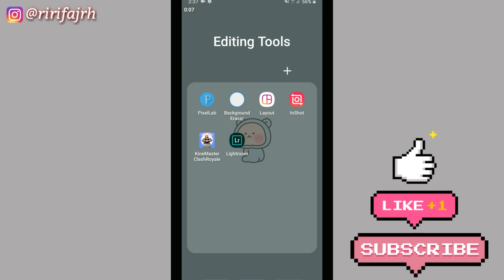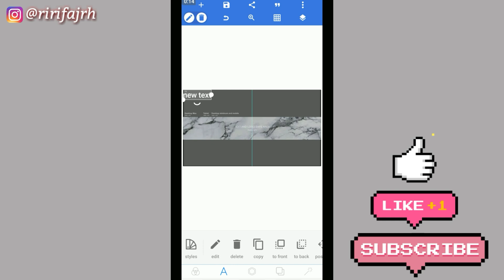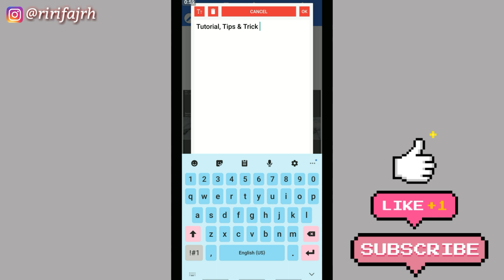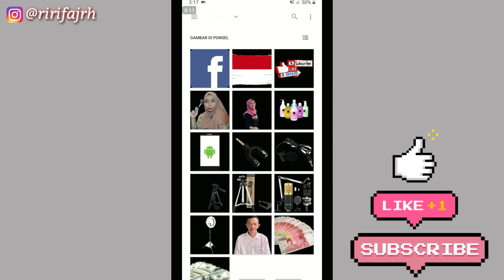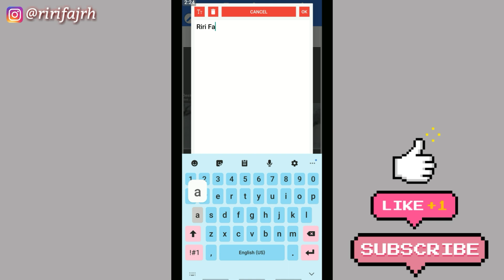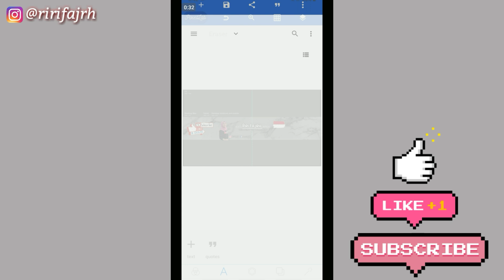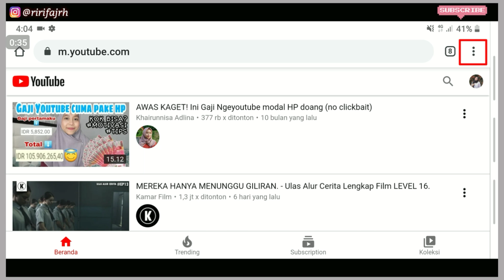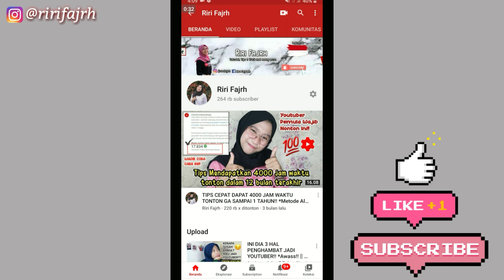CARA BUAT HEADER CHANNEL / CHANNEL BANNER DI HP + CARA PASANGNYA! *Gampang! CaraRifa || Riri Fajrh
Hallo Gaiz..
Di video kali ini aku mau kasih tau ke kalian Tutorial/Cara membuat Channel Banner/Header/Sampul Youtube (terserah nyebutnya apa 😅), Nah aku disini juga kasih tau cara pasang nya, karena masih banyak yg belum tau juga ternyata hehe, so gaperlu khawatir karena caranya bener" gampang bgt 🥰, so kira" kaya gimana ya videonya?, penasaran? Tonton sampe habis ya 😁👌 Semoga bermanfaat ❤

Disini ada link" download stuff" yg mungkin  kalian butuhkan untuk membuat channel banner seperti contoh yg aku buat ;

Sorry kualitasnya masih absurd bgt, but i hope you like and enjoy of this video gaiz..

📷 Kamera : Hp Samsung A6+
💡 Lighting 1 : Bohlam LED 3 Watt
💡 Lighting 2 : Ringlight Midio 16cm
💡 Lighting 3 : Ringlight Midio 26cm
📹 Lighstand : Midio Lightstand 200cm
📹 Tripod : Takara Eco 183A
🎤 Microphone : Midio Mic Clip On + Splitter
📽 Screen Record : Az Screen Recorder
💻 Editing Video : Apk mod Kine Master
🖼 Editing Thumbnail : PixelLab

•Aku beli semua peralatan untuk ngeyotube disini ;

• Track Info:
~Title : Pou Soundtrack

~ Title : Blue Skies
Artist : Silent Partner
Genre : Happy

Xoxo
Rifa💙